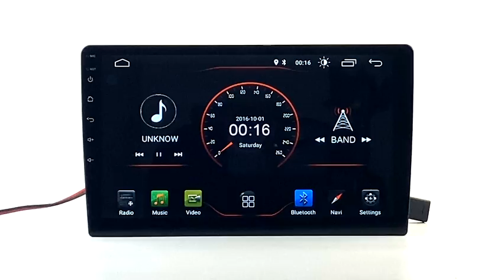K700(K6XXX) Series Android 10 CAR DVD Built-in Wired CarPlay-Powered by WITSON